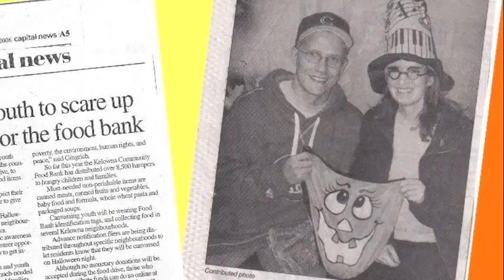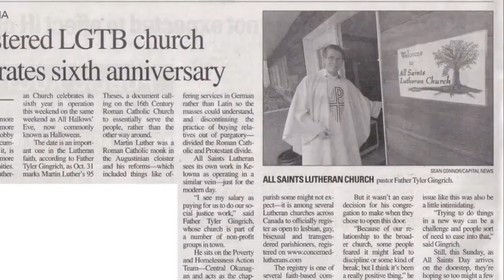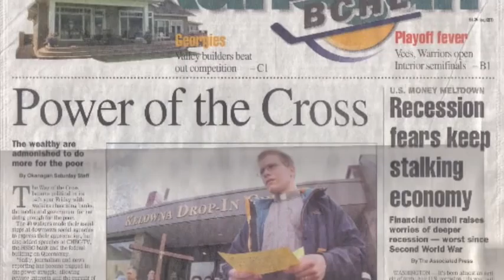Trevor Strong sings "The Political Pastor"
Arrogant Worms front-man, Trevor Strong, sings "The Political Pastor."
Written and performed by Trevor Strong (in collaboration with Tyler Gingrich).

Drawing inspiration from 16th Century church reformer, Martin Luther, Lutheran pastor, Tyler Gingrich, engages in community activism and seeks the well-being of oppressed or marginalized people.